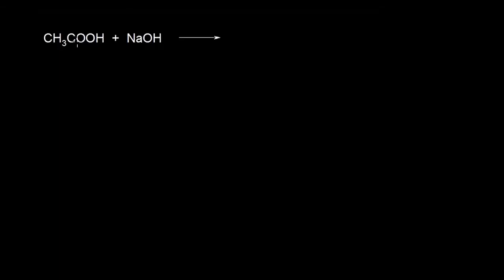მარილების მჟავურ-ფუძური მახასიათებლები